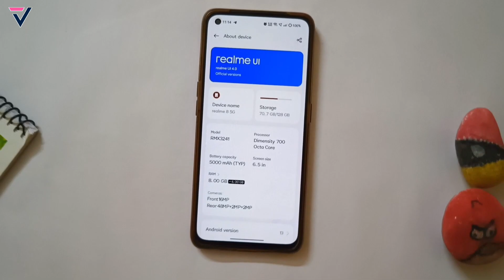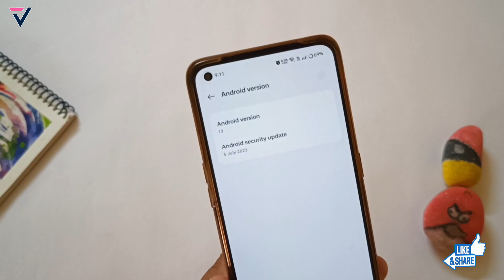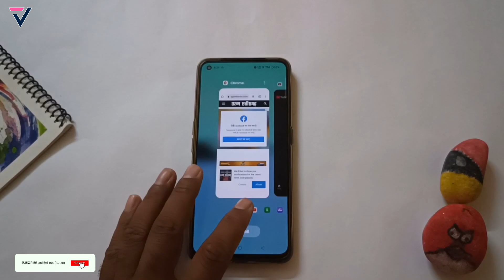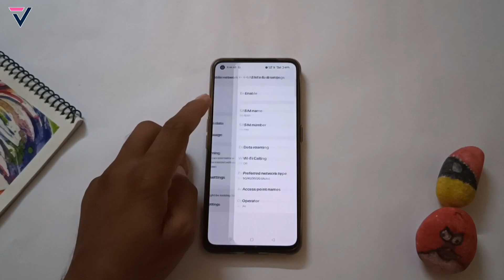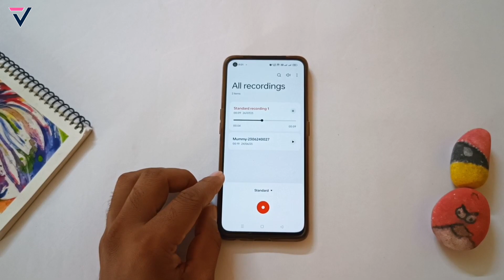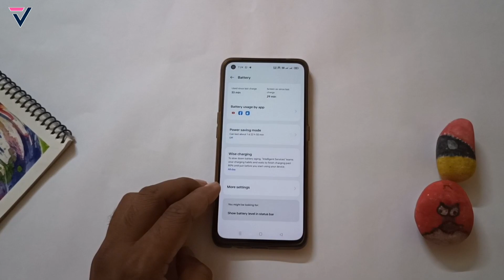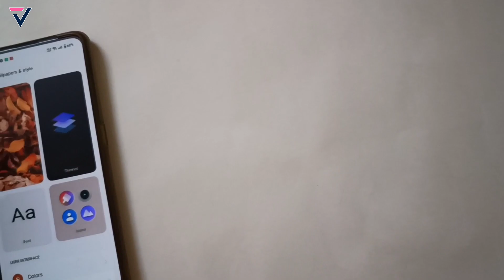Realme 8 5G New Update F.07 Full Review | Narzo 30 5G July Update Features | Realme 8 Tips & Tricks⚡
realme 8 5g c.13 new update,
realme narzo 30 5g android 13 features,
realme narzo 30 5g july update,
realme 8 5g update,
realme narzo 30 5g c.13 june update,
realmenarzo 30 july update,
techno vikrant,
realme8 5g new c.13 update features,
realme 8 5g july monthly update,
realme 8 5g c.13 update,
realme narzo 30 5g realme ui 4.0 stable update ,
vikrant thawait
realme 8 update details,
realme narzo 30 c.13 update review,
realme ui 4.0 android 13 comparison
realme ui 4.0 android 13 system launcher
realme ui 4.0 android 13 Update Full Review
realme 8 5g realme UI 5.0 update,
rmui 4.0 in realme narzo 50 c.13 update,
realme narzo 30 5g for rmui 4.0 update,
realme 8 5g rmui 4.0 update features,
narzo 30 rmui 4.0,
realme ui 4.0 android 13 release date
realme ui 4.0 android 13 always on display
realme ui 4.0 android 13 all features
realme ui 4.0 android 13 hidden features
narzo 30 5g update full review,
realme 8 realme ui 4.0 update,
techno bikrant,
narzo 30 c.13 update features,
realme ui 4.0 in realme narzo 50 update,
narzo 30 5g new software update,
realme ui 4.0 android 13 battery test
realme ui 4.0 android 13 beta testing
realme ui 4.0 android 13 call recording
realme ui 4.0 android 13 dark mode
realme ui 4.0 android 13 devices
realme ui 4.0 android 13 first look
realme ui 4.0 android 13 features in hindi
realme ui 4.0 android 13 features malayalam
realme ui 4.0 android 13 gaming features
narzo 50 pro 5g software update,
realme8 5g c.13 update full review,
narzo 30 5g c.13 july update,
narzo 50 pro 5g realme ui 4.0 update,
realme ui 4.0 android 13 update soon